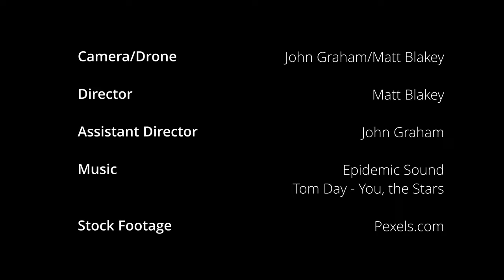The Key - Short Film [4K]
The Key is a short film, shot in 4K.

Jack was given a watch by his Grandad when he was a small child. His Grandad, shortly after gifting him this watch, disappears. Jack has "dreams" for over 25 years but lately they are stronger and someone appears to be trying to contact him!

Camera - Lumix GH5 MK2

Also, Tom Day - You, the Stars (Thanks, Tom!)